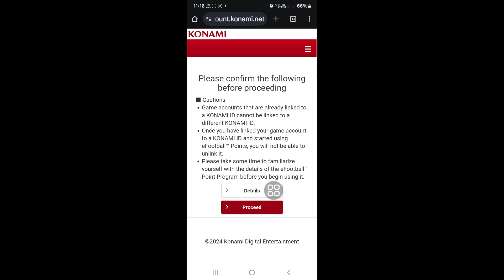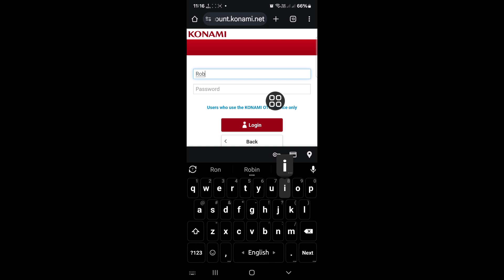eFootball Hesabına Nasıl Giriş Yapılır 2024? eFootBall Girişi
eFootball Hesabı 2024'te Nasıl Oturum Açılacağını bilmek ister misiniz? eFootball Hesabı 2024'te Nasıl Oturum Açılacağını öğrenmek için bu videoyu izleyin.

eFootball Hesabı 2024'te Nasıl Oturum Açılır?
Lütfen ekrandaki tüm Adım talimatlarımı izleyin.

🤷‍♂️ İlgili Diğer Sorgular:

efootball hesabına nasıl giriş yapılır,
efootball hesabı,efootball oyununa giriş,
efootball hesabına nasıl giriş yapılır 2024 mobil,
Yeni eFootball hesabı nasıl oluşturulur 2024,
eFootball 2024 mobile'da veriler nasıl bağlanır?,
eFootball için Konami hesabı nasıl oluşturulur?